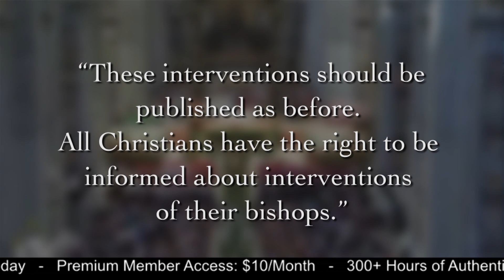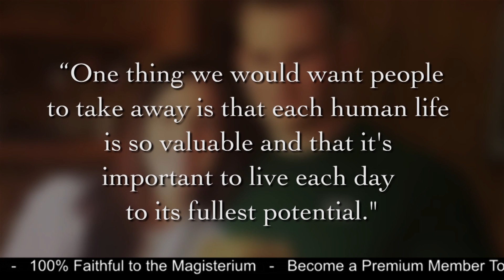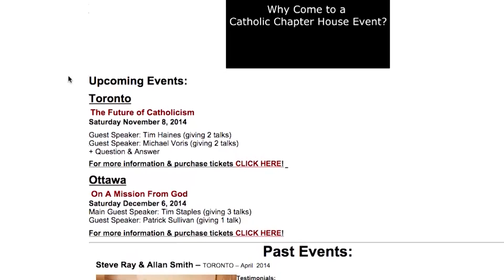ChurchMilitant.TV News 10-10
Today's stories -
Cardinal Burke Objects to Synod Speech
Publish Synod Talks Says Cardinal Muller
Notre Dame Grants Spousal Benefits to Gays
Woman with Brain Cancer Plans to Kill Herself Nov. 1st
Couple Refuses to Abort Child with Birth Defect